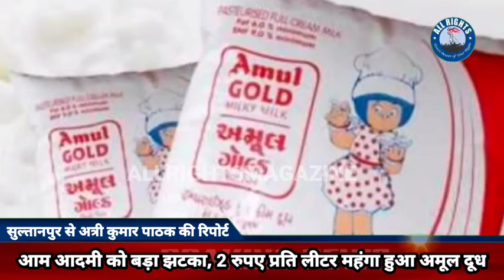India:आम आदमी को बड़ा झटका, 2 रुपए प्रति लीटर महंगा हुआ अमूल दूध*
*आम आदमी को बड़ा झटका, 2 रुपए प्रति लीटर महंगा हुआ अमूल दूध*

कोरोना काल में पहले से ही महंगाई की मार झेल रहे आम आदमी को एक और बड़ा झटका लगा है। आसमान छू रही डीजल-पेट्रोल की कीमतों का असर अब अन्य खाद्य पदार्थों पर भी दिखने लगा है। एक जुलाई यानी गुरुवार से अमूल दूध 2 रुपये प्रति लीटर महंगा हो जाएगा। कल से ही देश के सभी राज्यों में अमूल दूध 2 रुपए महंगा मिलेगा।